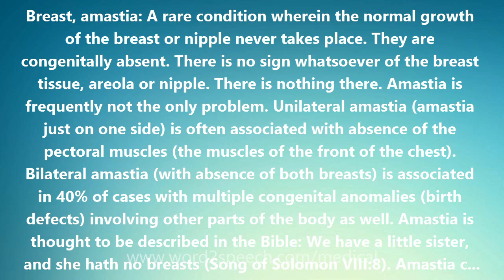Breast, amastia - Medical Meaning and Pronunciation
Title: Breast, amastia

Breast, amastia: A rare condition wherein the normal growth of the breast or nipple never takes place. They are congenitally absent. There is no sign whatsoever of the breast tissue, areola or nipple. There is nothing there. Amastia is frequently not the only problem. Unilateral amastia (amastia just on one side) is often associated with absence of the pectoral muscles (the muscles of the front of the chest). Bilateral amastia (with absence of both breasts) is associated in 40% of cases with multiple congenital anomalies (birth defects) involving other parts of the body as well. Amastia is thought to be described in the Bible: We have a little sister, and she hath no breasts (Song of Solomon VIII:8). Amastia can be distinguished from amazia -- wherein breast tissue is absent, but the nipple is present -- a condition that typically is a result of radiation or surgery.